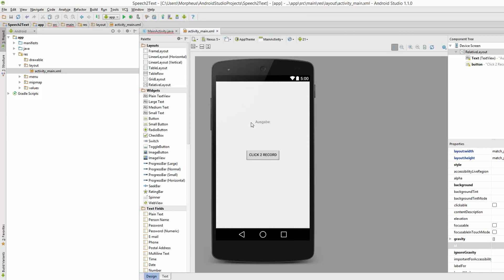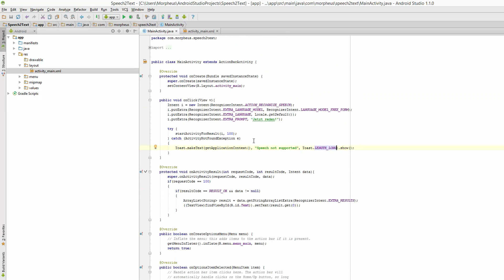Android Tutorial #36 - Sprache zu Text / Spracherkennung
In diesem Tutorial zeige ich euch, wie man Androids Spracherkennung benutzt.